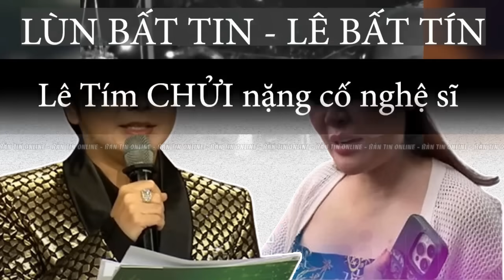📌Đừng để vụ này chìm, Chuyến này Lê Tím 'KHÓ SỐNG"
Thời gian qua, câu chuyện Hoa Hậu Phương Le Le chế lời ca khúc Quốc Ca và vụ việc so sánh 1 cách kệch cỡm 4 chữ vàng Tổ Quốc Ghi Công với việc triệt lông vùng kính của Phụ Nữ đã khiến khán giả CĐM bức xúc vô cùng. Và tính đến nay, việc cựu Hoa Hậu này chỉ bị xử phạt hành chính, gần như không thể nào làm hài lòng dư luận.
Hành vi này cần phải xử phạt nặng hơn, thì mới có đủ sự răng đe sau này. Và cũng vì chỉ xử phạt hành chính, nên hiện tại chúng ta cũng có thể thấy, Cô Bông Hậu này đang khá đắt thắng sau kết luận của phía cơ quan chức năng.
Tiền – là thứ gì đó không thiếu đối với cô Bông Hậu nên rất nhiều lần, cô ta mang chuyện này ra mà khinh rẻ người này người kia.
Nạn nhân gần đây nhất của cô ta chính là vk ck a Tý chị Trâm. Câu chuyện 200 đô đã khiến khán giả có thêm 1 cách nhìn khách về nữ bông hậu.
Và giờ, sau khi bị phạt hành chính. Để chữ thẹn cho mình, cô ta đã liên tiếp khoe khoan những khoảng tiền cô ta chuyển đi làm từ thiện. Khoe mẻ kiểu như: Tôi có tiền, các người có tiền như tui không, có làm từ thiện được như tôi không, tôi có tiền, nên tôi có quyền!
Chắc hẳn, đại đa số khán giả, sẽ có cảm nhận như vừa rồi, khi mà chứng kiến cảnh bông hậu khoe khoan đúng không ạ!
Đồng ý! Việc làm từ thiện là tốt, nhất là khi đồng bào miền Bắc đang vô cùng khó khăn chống lũ. Những khoảng tiền như thế là vô cùng cần thiết ngay lúc này! Nhưng! Không phải ai làm từ thiện thì ngta cũng khoe khoan ầm trời như vậy.

CỤ THỂ NHƯ THẾ NÀO, XIN MỜI QUÝ VỊ CÙNG XEM NỘI DUNG CHÍNH BÊN TRONG BẢN TIN NHÉ!!

Tham gia làm hội viên của kênh Bản Tin Online này để được hưởng đặc quyền: